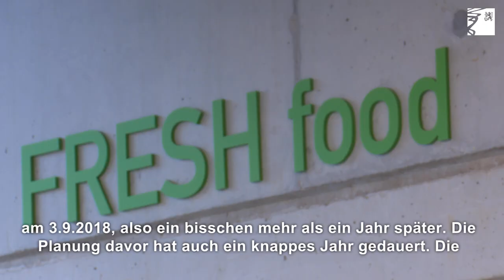Neue Mensa für Georg-Büchner-Gymnasium und Realschule Golzheim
Das Georg-Büchner-Gymnasium und die Realschule Golzheim haben für 2,7 Millionen Euro eine neue Mensa erhalten. Die neue Mensa wurde für insgesamt 300 Schülerinnen und Schüler, die in zwei Schichten essen, eingerichtet. Die Essenszubereitung erfolgt nach dem "Cook & Chill"-Verfahren. Im Mensa-Neubau werden die Vorgaben für die Barrierefreiheit umgesetzt.